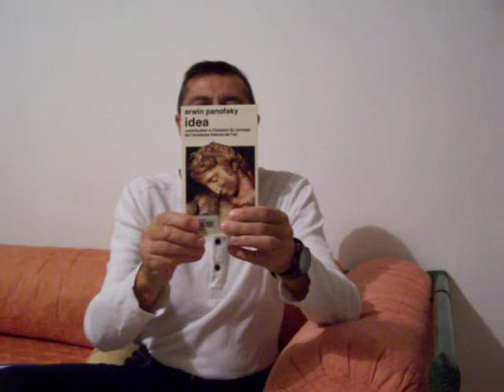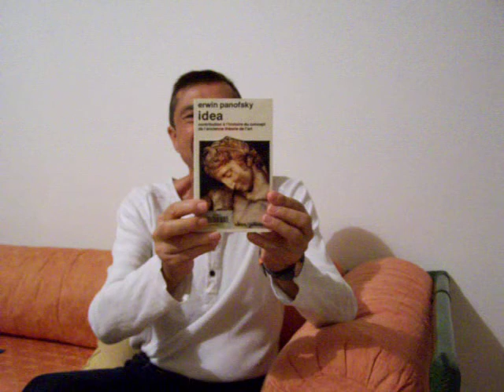Le Livre du Dimanche: Erwin Panofski, Idea.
Contribution à l'ancienne théorie de l'art.